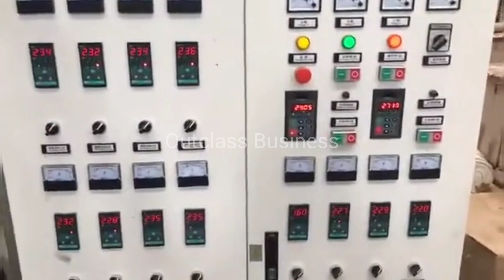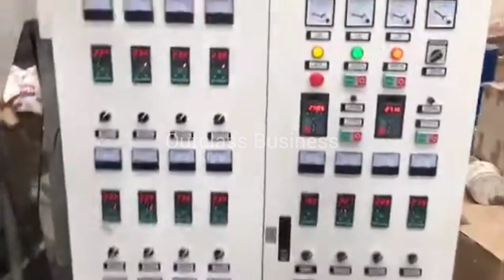disposable gloves making machine,low cost high profit business,passive income ideas,startup ideas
disposable gloves making machine,disposable plastic gloves making,low cost high profit business,passive income ideas

This video aim is provide information about this business before start any business get all require information at your end. It is not possible for every industry to succeed. 🤗

इस वीडियो का उददेश्य आप को इस बिज़नेस की इनफार्मेशन देना है। आप जब भी कोई बिज़नेस करे अपने स्तर पर पूरी जानकारी जरूर ले ले।। हर उद्योग सफल हो ये संभव नही है।।

Outclass business
glove making machine
disposable glove machine
plastic hand gloves making machine
disposable gloves making machine
disposable plastic gloves making machine
disposable glove making machine
gloves machinery
pe gloves making machine
gloves making machine
plastic gloves making machine
polyethylene glove machine
glove knitting machine
Outclass business
low cost high profit business
styrofoam recycling machine
foam recycling machine
recycling
styrofoam recycling
foam recycling
thermocol recycling business
polystyrene recycling
eps recycling
business insider
recycling business
foam recycling business idea
glass recycling
eps recycling machine
recycling ka business
small recycling business
aluminium recycling business
mattress recycling business
greenmax recycling
passive
plastic recycling machine
pe foam recycling machine
eps recycling machine
foam recycling
recycling machine
eps foam recycling machine
foam recycling machine
ps foam recycling machine
styrofoam recycling machine
epe recycling machine
recycling
foam recycle machine
polyethylene foam recycling machine
polystyrene recycle machine
polystyrene recycling machine
eps hot melting recycling machine
eps recycle machine
foram recycling machine
eps melting machine
low investment and high profit business ideas
low cost high profit business ideas
small scale projects
how to start a business
powder making business idea
passive income business ideas
business ideas to earn money while sleeping
passive income
Fresh business
Today business
Business school
Small Ideas
Local business
Local market
Business point
Business talk
New Businesses
Karobar
Business Kaise Kare
Karobar Kaise Kare
کاروبار کیسے شروع کریں
 کاروبار کرنا چاہتا ہوں
میں کاروبار کیسے شروع کروں
Business by Outclass Business channel
Wali tv
Karobar wala channel
business in India
Business in Hindi
Business in Saudi Arabia
outclass business Ideas
business ideas
high profit business
small scale projects
Small Scale Business Ideas in Pakistan
Best Small Business Ideas for Beginners in 2021
startup ideas
huggies manufacturing machine